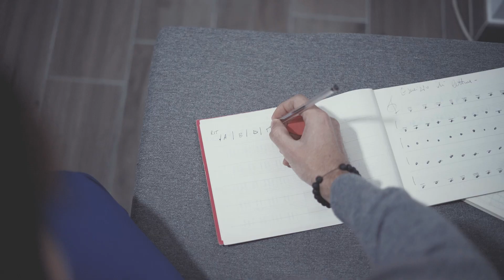Filippo Ferrante - Il Disordine Che Ti Appartiene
👉Ordina la maglietta del video "Il disordine che ti appartiene", autografata da Filippo Ferrante.

Scritta da Filippo Ferrante
Arrangiamenti di Filippo Ferrante e Paolo Agosta
Mix & Mastering: Paolo Agosta (Bunker Studio Milano) e Marco Barusso (BRX Studio Milano)

► Credits

Una produzione di Junior Production

Regia e montaggio: Andrea Mastronardi

Attrice: Claudia Esposito

Location: Suite 87 (Monopoli-BA)